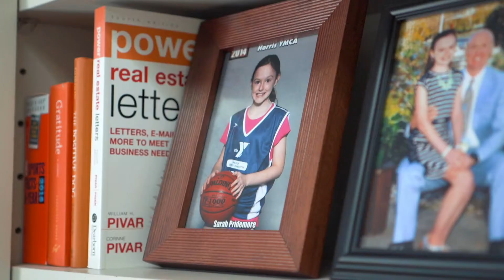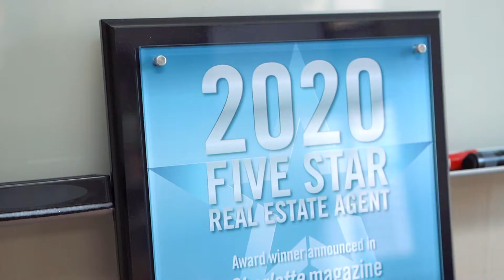Get to Know More About Scott Pridemore With Pridemore Properties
What’s his day-to-day as the principal and owner of Pridemore Properties, but also as an agent. He is celebrating his 25th year being in residential real estate here in Charlotte, North Carolina.
 He lived in Charlotte for about 27 years. With two kids and his wife, who is a local pediatrician. He loves living in Charlotte. Such a friendly city with a really good school system and many options, lots of options for entertainment.

Pridemore Properties is a company he founded just about 11 years ago. Now at 40 agents and two offices, one in the South Park area and one in the Huntersville area. He still lists and sells and works with buyers and sellers in the marketplace.
He loves real estate because he’s able to touch people's lives directly. And being a part of their lives through the years is a huge benefit to why he is in real estate. He stands out as a realtor in the market by really caring and listening first. He’s proud of his team and cares about each other's dreams and goals and successes, and they do everything they can to help each other be more successful.

 If you're considering buying or selling in the marketplace, my team would look forward to meeting with you and discussing your needs and how we may be able to help you in this very competitive market.

Check our new listings coming soon!

► Are you selling a house or real estate property in Metro Charlotte and Huntersville NC Area? and would like to work with us?

► Do you want to buy a house like this one?

► More about Scott Pridemore
Welcome to the YouTube Channel of Scott Pridemore , Founding Agent Compass, Pridemore Properties @ Compass
Looking for helpful tips about buying a home, selling a home, or the latest market statistics, we’re here to bring that information together all in one place Whether you’re buying or selling a home, we hope that this channel will help make the buying or selling process easier. We have a passion for helping home buyers and home sellers achieve their goals and we’d love to talk to you about how we might help you achieve yours
The decision to buy or sell a home shouldn’t be made lightly. Here at Pridemore Properties, we want to help make that decision easier by providing you with relevant, educational information about the Charlotte Metro area real estate market right here on our YouTube channel.